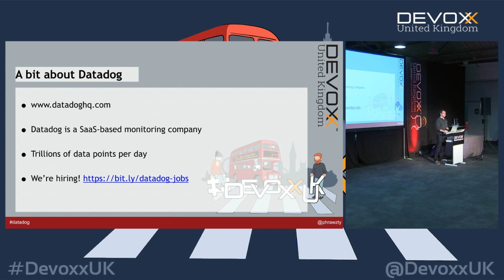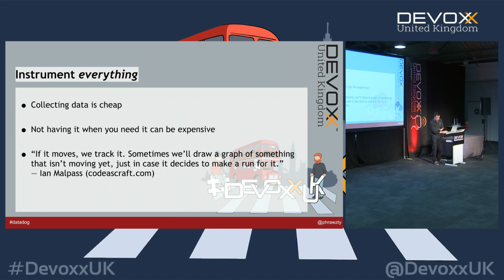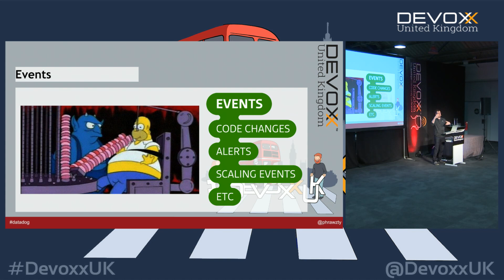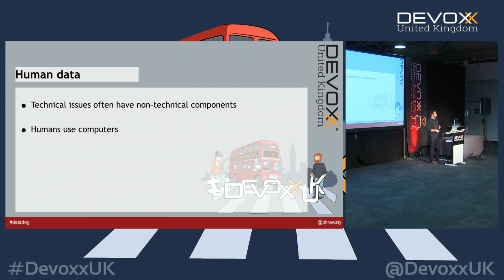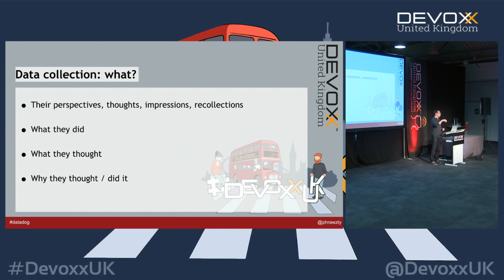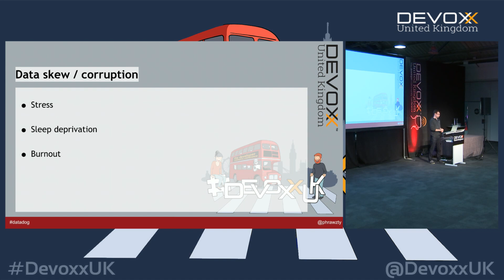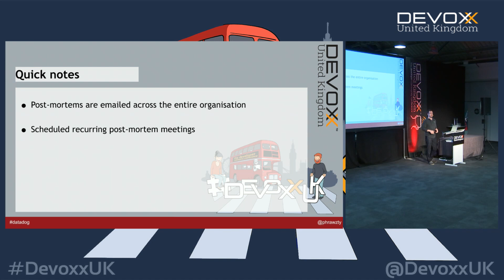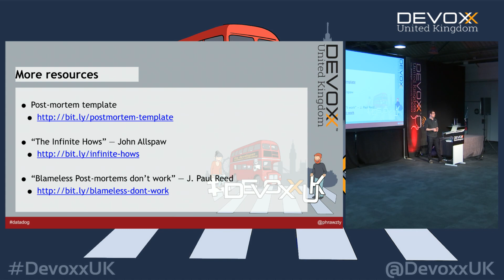Data-driven Post-mortems with Daniel Maher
Henry Ford once said, “The only real mistake is the one from which we learn nothing.” So how can we learn the most from system failures? This session will move beyond “blameless” post-mortems to show how we can use data to avoid and mitigate future failures. I'll cover best practices for gathering both systems and people-related data, and how to use that data to formulate actionable response plans to avoid repeating failures.